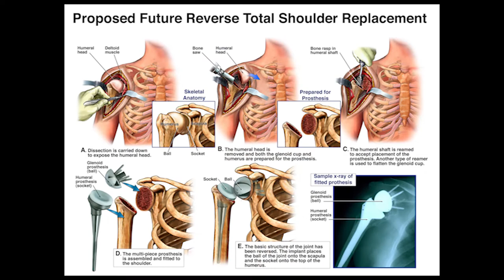LGW Medical Illustrations Examples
Medical illustration examples from Legal Graphicworks.